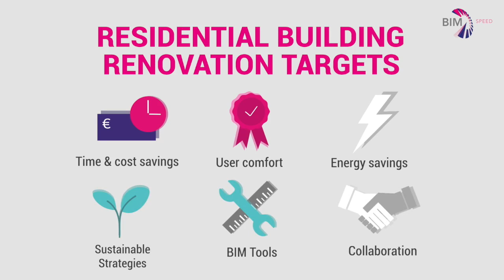BIM- SPEED Competition for Students